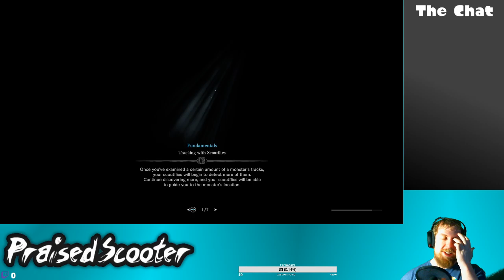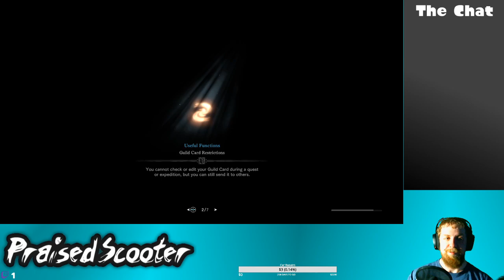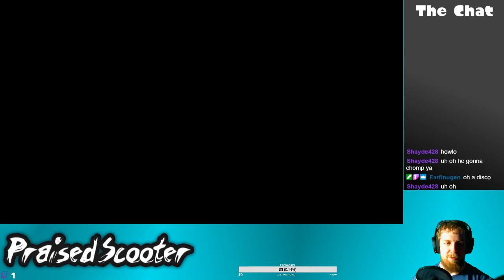I want to be a big boy hunter - 4/16/2020